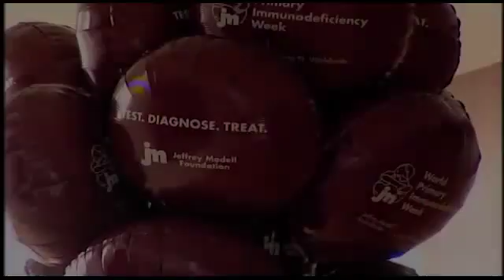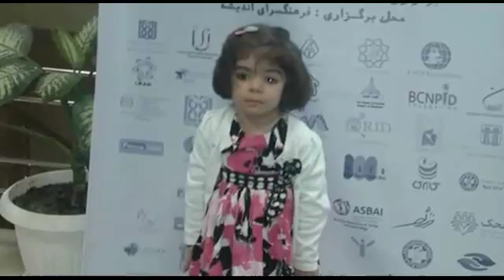PID WEEK 2015 AZE